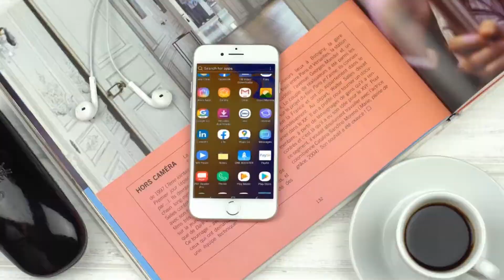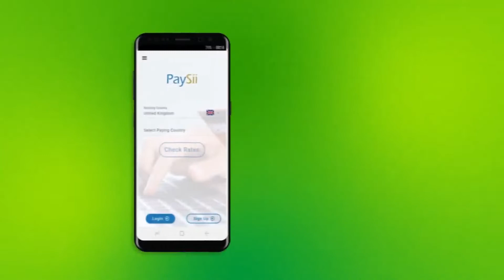Madaxdhaqmeedka Iyo Waxgaradka Somaliland Oo Bogaadiyey Khudbadii Madaxweyne Biixi Ee Shirkii Jabuut